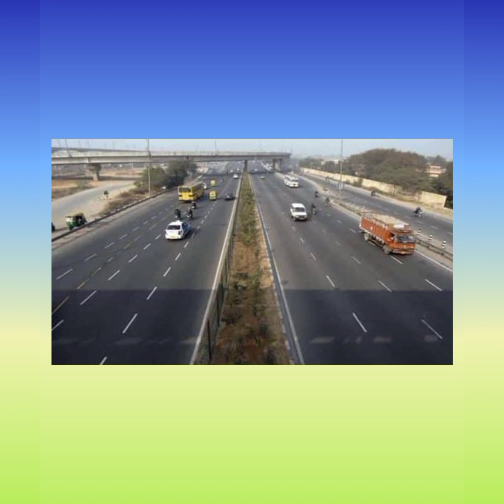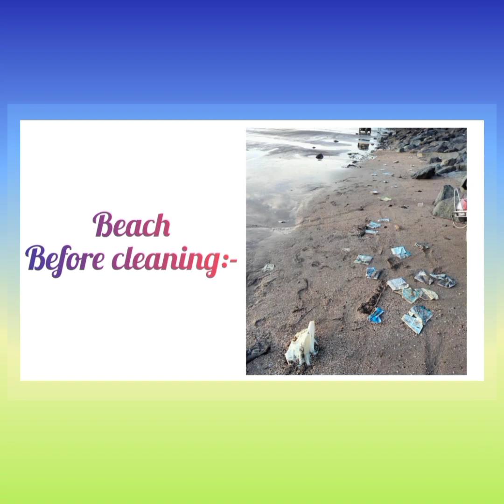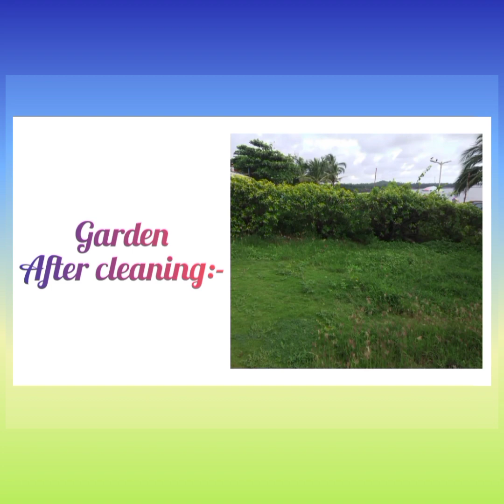Competition cleaning video